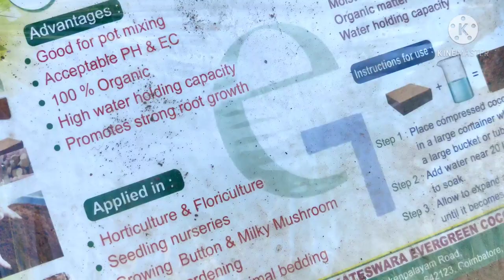Terrace garden में कोकोपीट का प्रयोग कैसे करें / How to use coco peat block in our terrace garden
Apne garden me grow bags ki mitti me coco peat ka pryog kis prakar kre puri jankari...